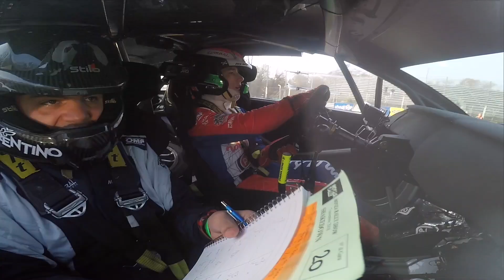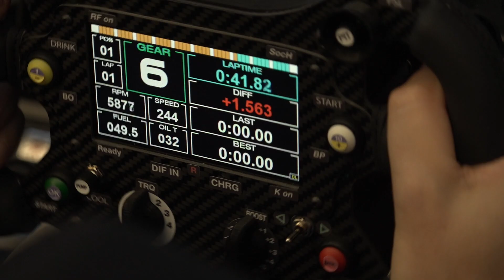Monza Rally Show 2018 - Matteo Cressoni / Marco Zortea - Citroen DS3 WRC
Il Monza Rally Show 2018 dell'equipaggio Cressoni/Zortea (Citroen DS3 WRC - Erreffe Rally Team) riassunto in 6 minuti!